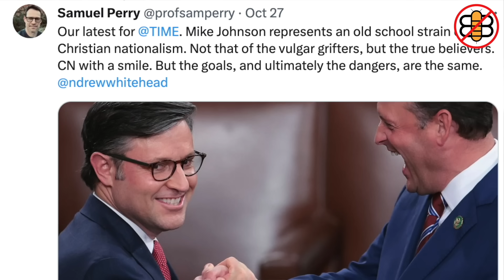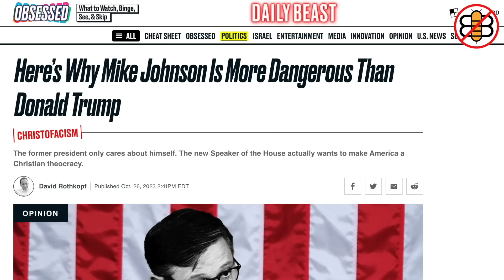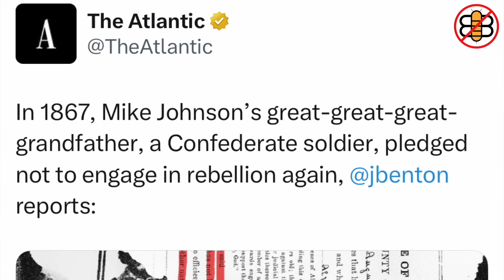This man is "The Most Dangerous Threat to Democracy". Here's why.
Peter Heck discusses the new speaker of the House, and why the elites have pinned him as "a danger to democracy".